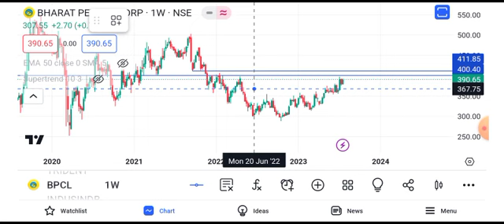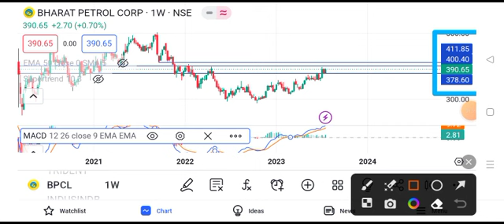BPCL share latest news | BPCL share news today